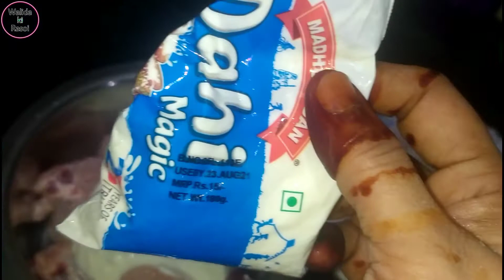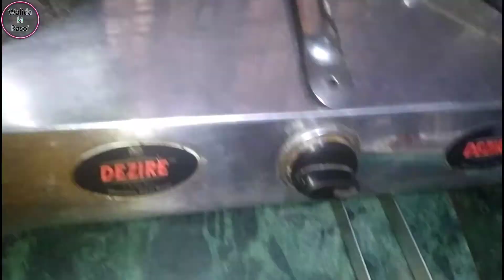Chicken Shahi Korma